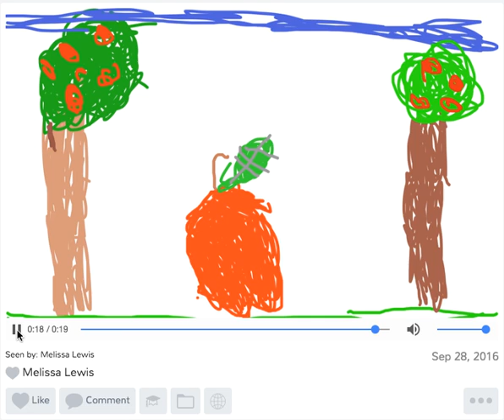Apples in SeeSaw